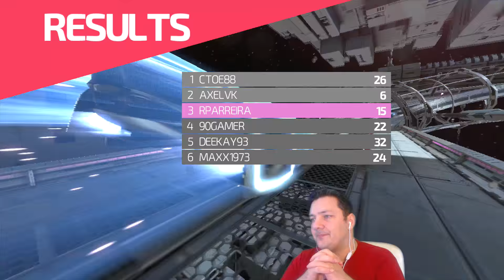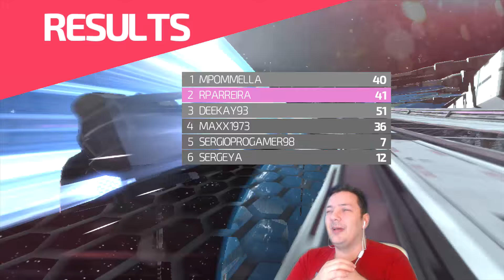Fast Racing Neo #2 - Defendendo a bandeira de Portugal online!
Desta vez fui à loja do chinês comprar decalques da bandeira de Portugal e parti para as competições mundiais de Fast Racing Neo! Será que o bólide português teve hipótese contra alemães, espanhóis e marcianos? Não percam as corridas online deste frenético jogo!

Plataformas: Wii U
Produtora: Shin'en